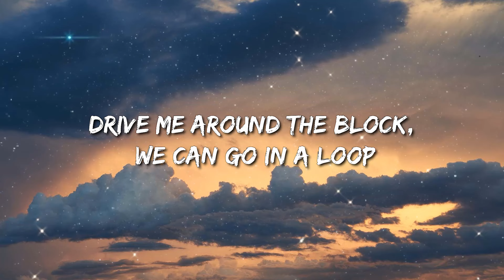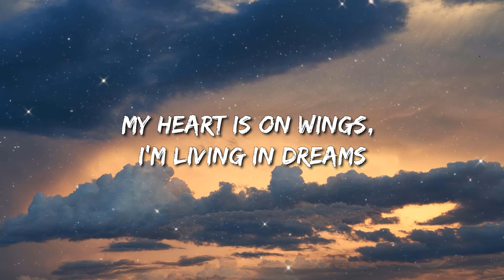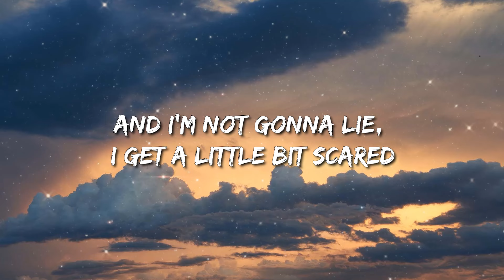Claire Rosinkranz - Backyard Boy (Lyrics) - Newjeans, Newjeans, Olivia Rodrigo, Fifty Fifty, Jordan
Lyrics:
5 6 7 8
Dance with me in my backyard boy
Looking super fine in your corduroy
Drive me around the block
We can go in a loop
And we'll turn the volume up
On some good boy band tunes

Love to feel the fresh air
I can feel your eyes stare
And I'm not gonna lie
I get a little bit scared
My heart is on wings
I'm living in dreams
And at the top of our lungs, we sing

All our words were worth it
Dancing around like a clown at the circus
Backyard boy, you make me nervous

Looking super fine in your corduroy (5 6 7 8)
Roll the windows down
Let the bass drop low
And everybody's talking
But I don't wanna know

Feel the fresh air
I can feel your eyes staring